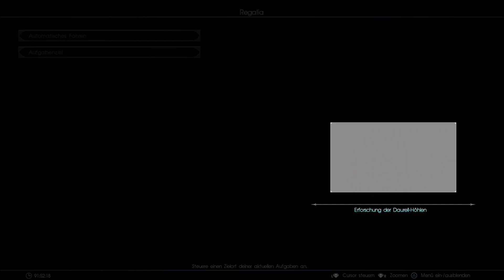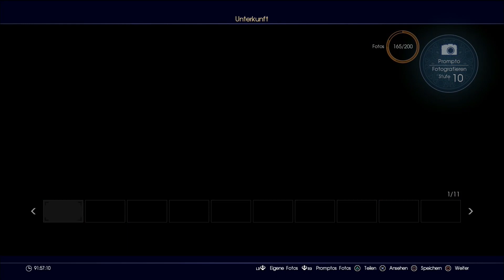Final Fantasy 15 [Deutsch] #128 - Die Daurell-Höhle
Final Fantasy XV - Square Enix

Prinz Noctis ist auf dem Weg zu seiner Hochzeit mit Luna, als er auf der Fahrt mit seinen Freunden erfährt, dass seine Heimat unter dem falschen Vorwand von Friedensverhandlungen eingenommen wurde.

Um die Kraft zum Aufdecken der Wahrheit und zur Rückeroberung seiner Heimat zu sammeln, müssen Noctis und seine getreuen Begleiter eine Reihe an Herausfoderungen in einer spektakulären, offenen Welt bestehen – eine Welt, die voller überlebesgroßer Kreaturen, unglaublicher Wunder, vielfältiger Kulturen und heimtückischer Feinde ist.